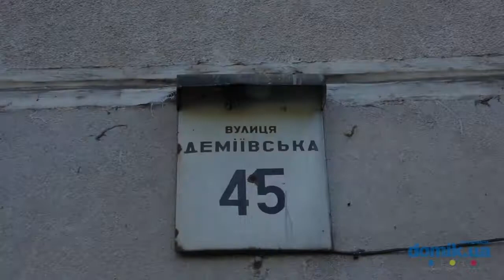Демеевская, 45 Киев видео обзор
Демеевская, 45.
16-этажный панельный дом 1981 года постройки. Единственное парадное в здании поддерживаются в удовлетворительном состоянии, установлен домофон. Двор зеленый, тенистый, есть небольшая детская площадка, скамейки, места для парковки автомобилей. Неподалеку расположен детский сад. Поблизости находится отделение новой почты, ряд киосков и остановка общественного транспорта.